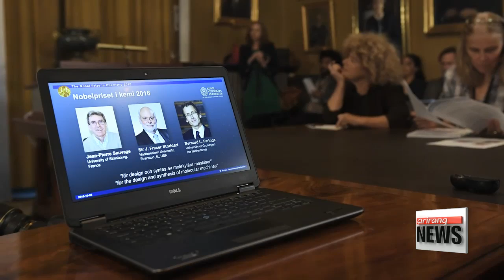2016 Nobel Prize in Chemistry won by three scientists for development of molecular machines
A team of scientists from France, Scotland and the Netherlands has won the Nobel Prize in Chemistry... for their work on developing tiny machines... that are a thousand times thinner than a strand of hair.
Oh Jung-hee has the details.
This year's Nobel Prize in Chemistry has been awarded to three chemists for their design and synthesis of the "world's smallest machines."
Jean-Pierre Sauvage, Fraser Stoddart and Bernard Feringa from France, Scotland, and the Netherlands,... have developed molecules that can be linked together and controlled to form nano-sized mechanical parts and generate energy.
Dating back to the 1980s,... Sauvage linked two tiny rings to create a molecular chain, Stoddart designed a ring on an axle and Feringa designed the first molecular motor.
The Nobel Committee said their chain discoveries could be used to develop new materials, sensors and energy storage systems.

"But one thing that will come for sure are smart materials, materials that you can change the properties, the size or their interaction with other things, when you shine a light on them for example."

The prize winners commented that the award had not been anticipated,... and expressed excitement and expectations about grand applications likely to come in the future.

"Ah, I'm very surprised and elated because of strong support I have had from a large number of young scientists over the best part of 45 years."

"I don't know what to say and I'm a bit shocked, you know because it was such a great surprise, and my second remark is that I'm honored and I'm also emotional about it."

The three scientists will share the prize money of almost 930-thousand U.S. dollars,... and will receive their medals and diplomas at the award ceremonies in Stockholm in December.